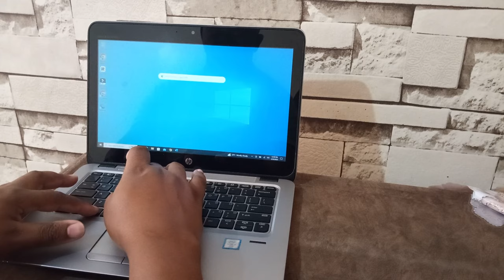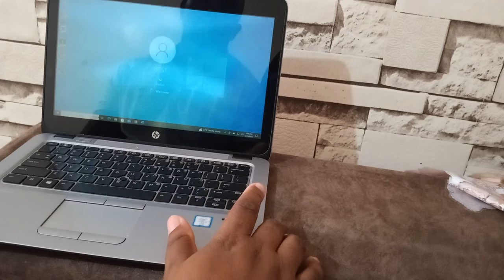How to change your PC account username and password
This video is basically about how someone change their PC account username and password.